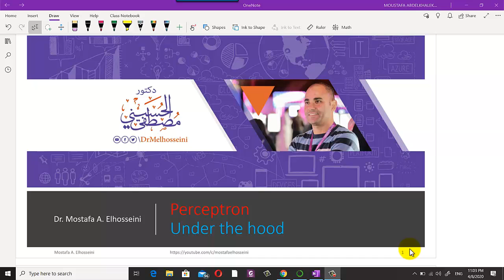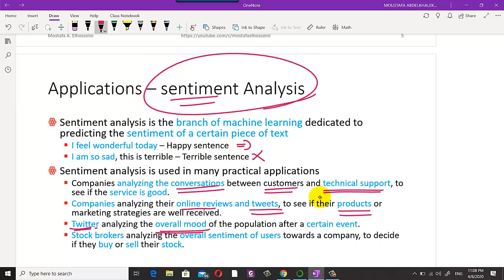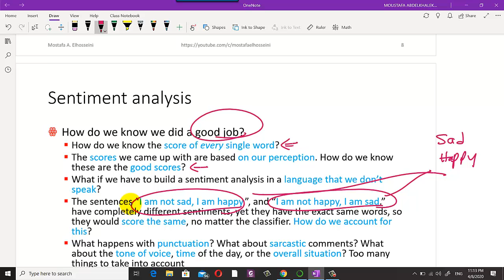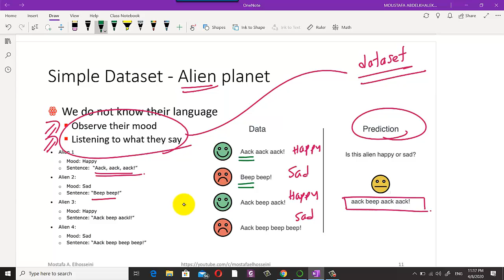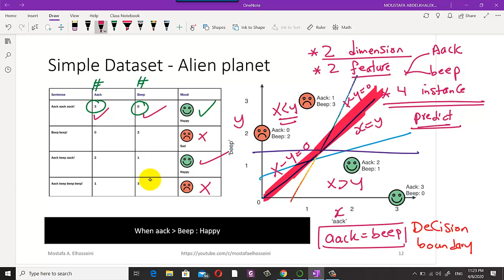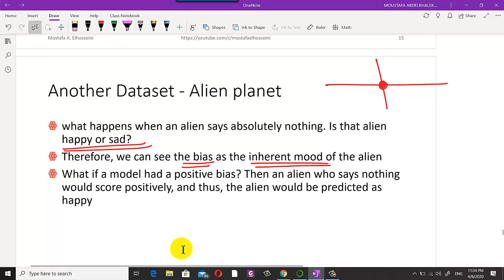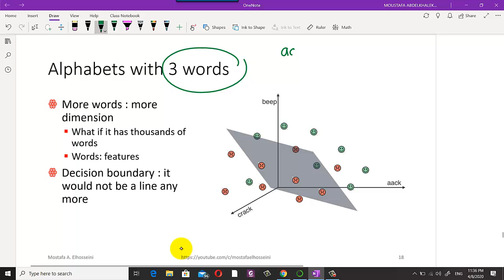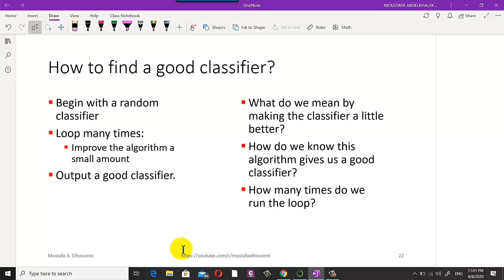المحاضرة 23: البيرسيبترون تحت الغطاء - الجزء 01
في هذه المحاضرة سنستكشف تفاصيل البيرسيبترون وكيفية عمله. البيرسيبترون هو نموذج بسيط للتعلم الآلي مستوحى من الطريقة التي يعمل بها الدماغ. يستخدم البيرسيبترون لحل مشاكل التصنيف الثنائي. خلال هذه المحاضرة، سنتعرف على تفاصيل هيكل ووظيفة البيرسيبترون. سنستعرض الخوارزمية التي يعتمد عليها البيرسيبترون لتحديد الوزن والإشارة العصبية. ستتعلم كيفية تدريب البيرسيبترون وضبطه لأداء التصنيف بشكل أفضل. إذا كنت مهتمًا بفهم أساسيات البيرسيبترون وتطبيقاته في التصنيف الثنائي، فإن هذه المحاضرة ستوفر لك المعرفة اللازمة. انضم إلينا في هذه الرحلة الممتعة لاستكشاف الداخلية للبيرسيبترون وكيفية عمله في التعلم الآلي.